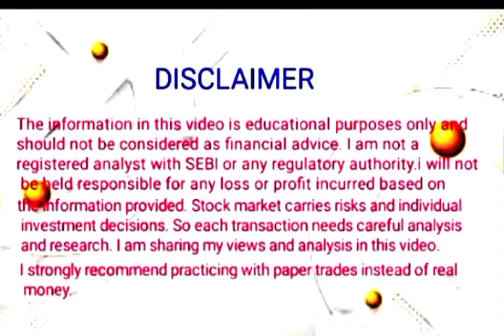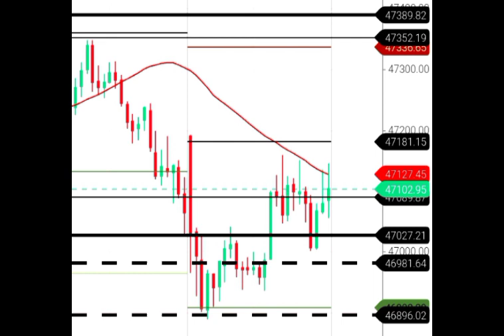Today's analysis with bold line strategy